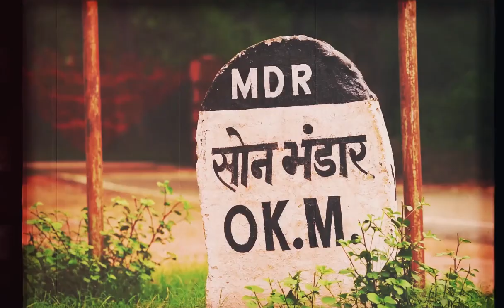World Heritage Week 2024 | विश्व धरोहर सप्ताह | UNESCO | Discover and Experience Diversity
An archaeological site is a vault containing rich historical and cultural relics. It is significant not only for historical research but also for communal and economic benefits. Bihar is home to several archaeological monuments and is one of the world's oldest inhabited places. Sages, emperors, and commoners from all times have passed through this lovely place
and erected culturally diverse edifices that are now tourist attractions.
Today, we'll show you some of Bihar's most well-known archaeological sites. These Bihar archaeology sites are not to be missed -
● Nalanda Ruins, Nalanda
● Jarasandh Ka Akhara, Rajgir
● Maner Sharif, Patna
● Cyclopean Wall, Rajgir
● Raja Vishal Ka Garh, Vaishali
● Son Bhandar Caves, Rajgir